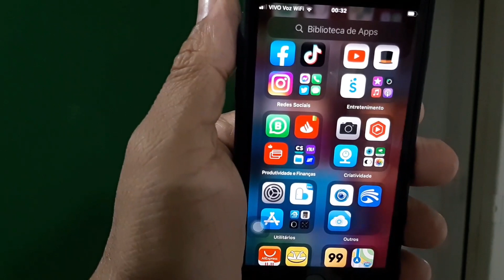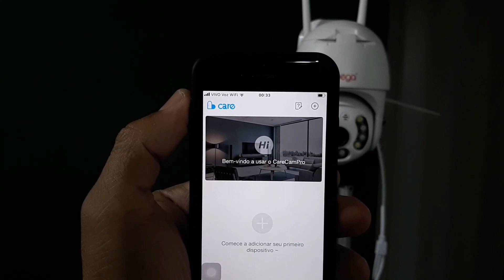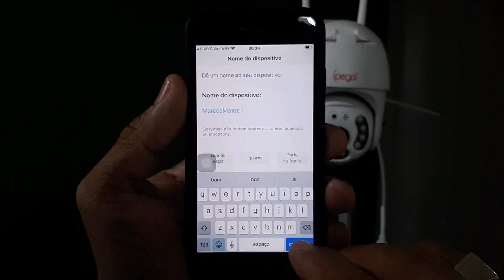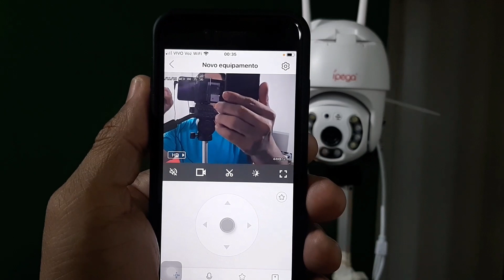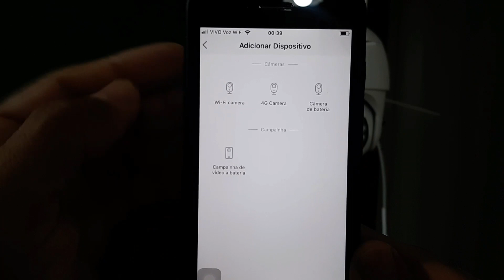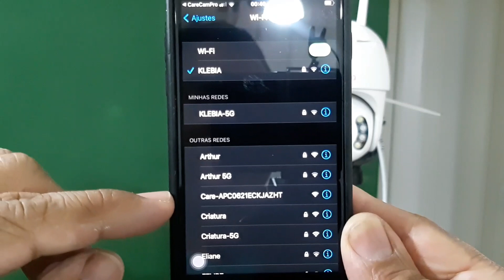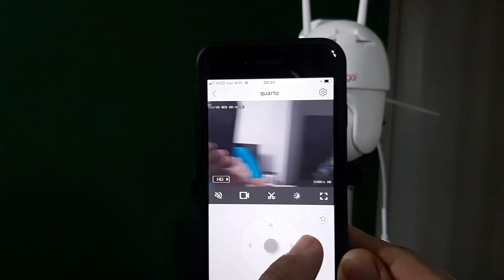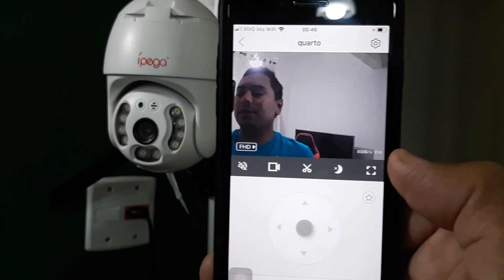Como configurar essa câmera wi-fi externa KP-CA 180 da ípega app: CareCam Pro